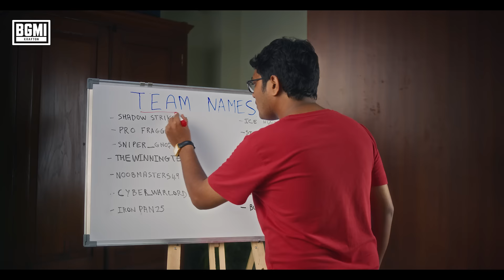Bolti Bandh | Episode 7 | Promo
BOLTI BANDH - a sketch comedy series that turns everyday gamer moments into a series of hilarious sketches